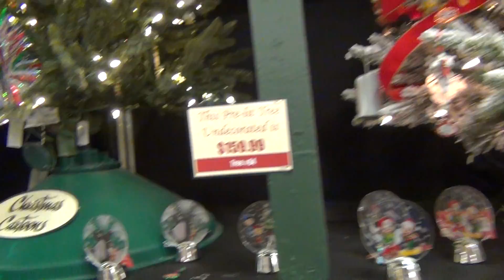Christmas Garden 2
Valley View Farms